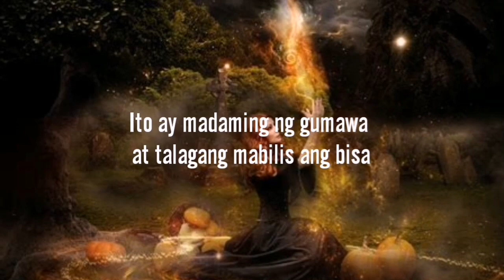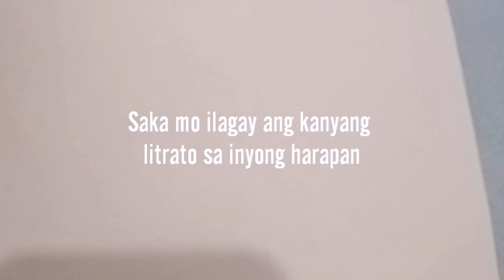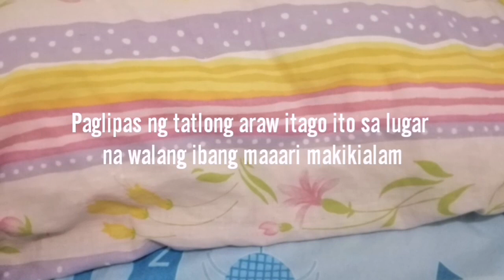Ritual sa damit na magpapabalik sa kanya sa iyong tabi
Gawin mo ito upang bumalik siya sayo